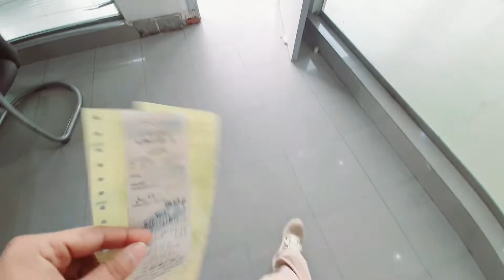GMC Service Vlog from Riyadh Saudi Arabia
Saudi Vlogs
GMC service vlog How was today's day, see in this video